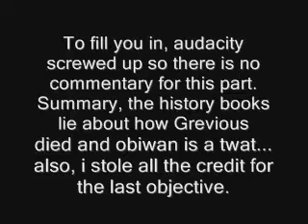Let's Play Battlefront 2 with Friends! Part 4 - Audacity Fails Us For The Last Time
Darth Vader Reference + 1

In our journey through the campaign, Audacity crapped out on us so this part has no audio. Fill in your own commentary with the opening as context.